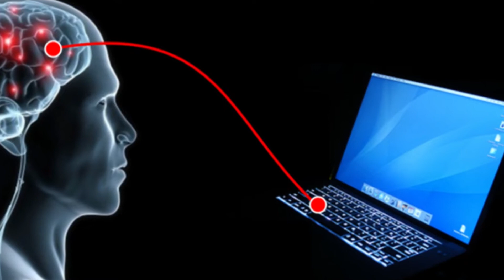BRAIN COMPUTER INTERFACES (BCIs) : Global Market Research Analysis, 2031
Brain Computer Interface Market Research Report [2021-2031]
[Size | Share | Scope | Growth | Trends | Industry Analysis]

There have been bewildering research studies into brain computer interfaces (BCIs) for using them for real-world environments. The potential of leveraging BCI for making desired changes on various interactions between the CNS and its external or the internal environment is profound.

VIDEO Includes -
1] BRAIN COMPUTER INTERFACES (BCIs) Market Overview
2] Market Drivers
3] Regional Outlook
4] Key Players in the BRAIN COMPUTER INTERFACES (BCIs) Market

Highlighted Points in Report-
- Regional Assessment
- Industrial Analogy
- COVID-19 Impact